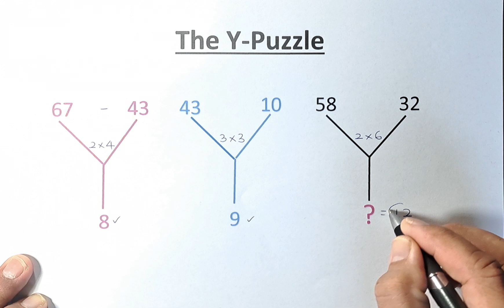The Y-Puzzle.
In this video, we will guide you through the process of solving a challenging math puzzle. Whether you're a puzzle enthusiast or looking to enhance your problem-solving skills, this step-by-step tutorial will help you crack the code and find the solution.

Remember, solving math puzzles requires patience, critical thinking, and a systematic approach. Our tutorial will provide you with valuable insights and strategies to tackle not only this puzzle but also other math puzzles you may encounter in the future.

So, if you're ready to challenge your mind and embark on an exciting puzzle-solving journey, watch this video now and let's crack this math puzzle together!